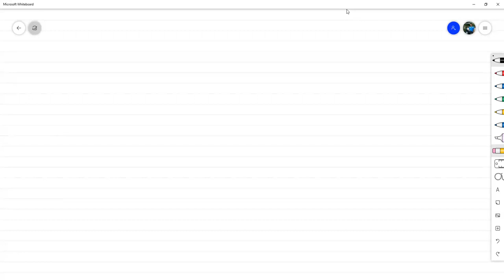Aplicaciones de Métodos LU para resolver sistemas de ecuaciones - Álgebra Lineal Numérica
Analizamos cómo resolver una ecuación matricial utilizando métodos LU para resolver sistemas de ecuaciones lineales. Estudiamos algunas inversas de matrices que son fáciles de calcular. Reunión hecha vía Zoom con los estudiantes de Álgebra Lineal Numérica sección 1200 en el marco del II PAC 2021 en UNAH.